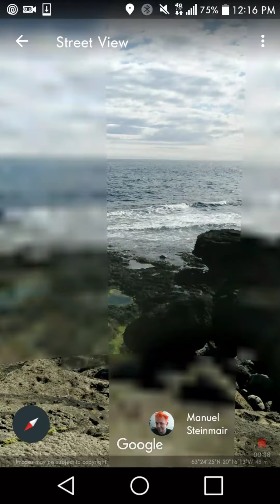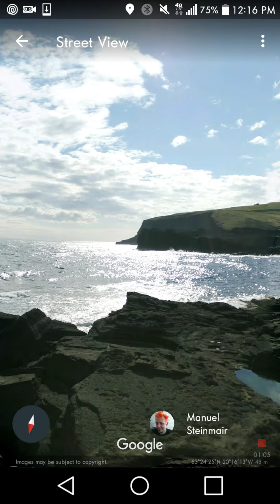Random Street View (RSV) #12